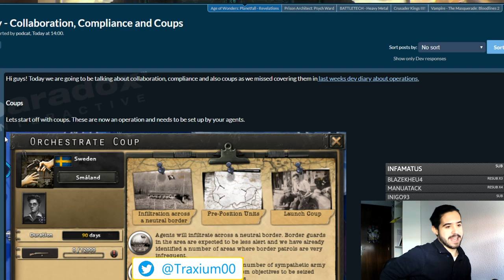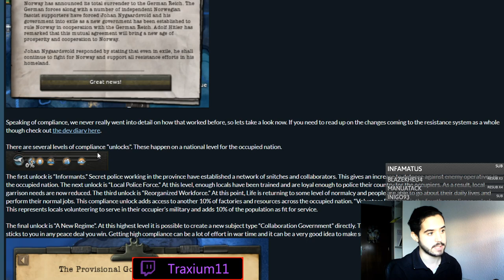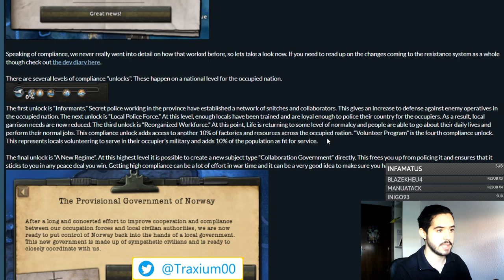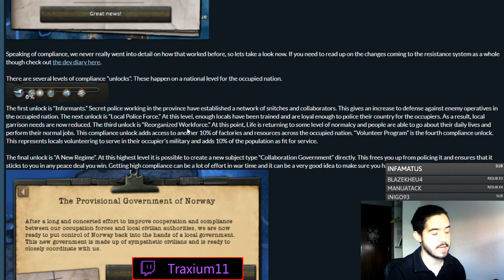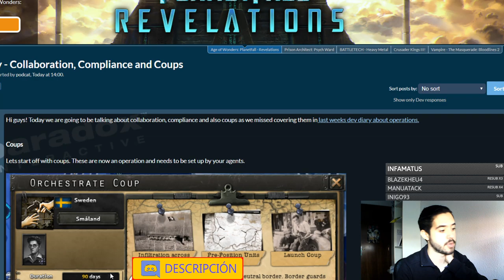TODO SOBRE EL COLABORACIONISMO REVELADO - Hearts Of Iron IV La Resistance en español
Crusader Kings II: 2012
Europa Universalis IV: 2013
Stellaris: 2016
Hearts of Iron IV: 2016
Imperator Rome: 2019

Nuevo Diario de Desarrollo sobre la Resistance en español, que nos da más detalles sobre las nuevas mecánicas que introduce el DLC.